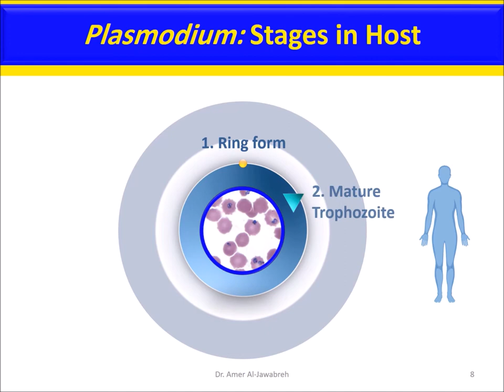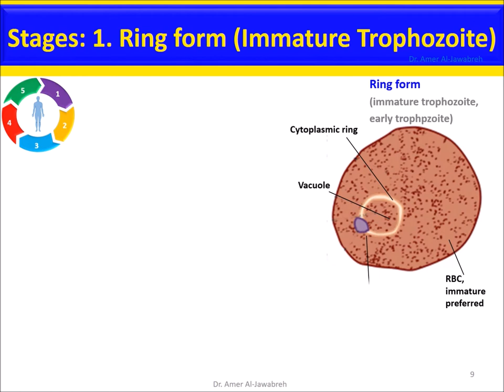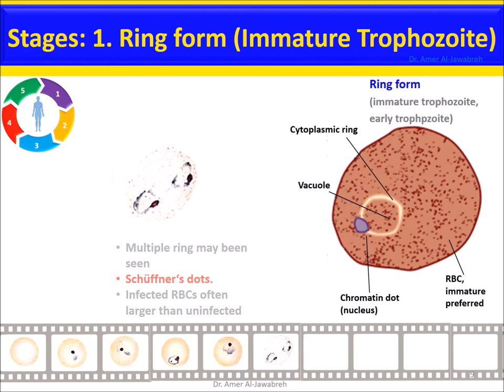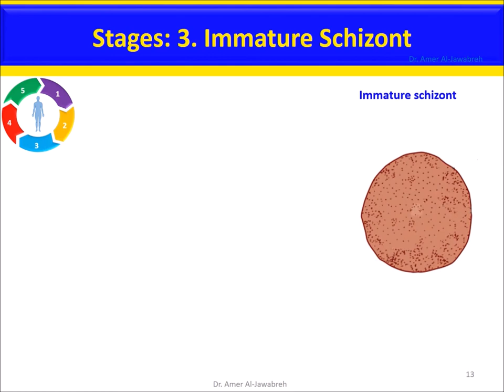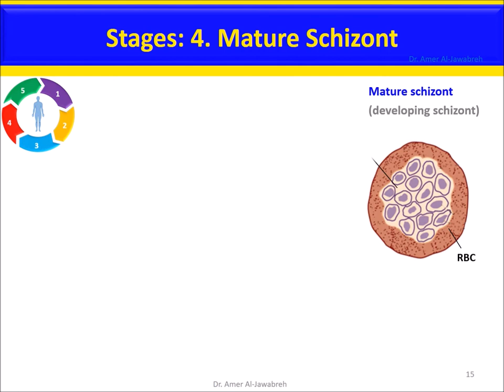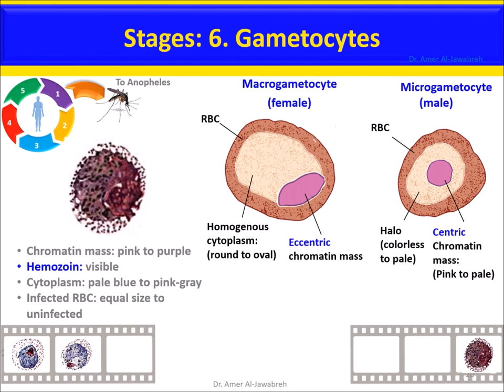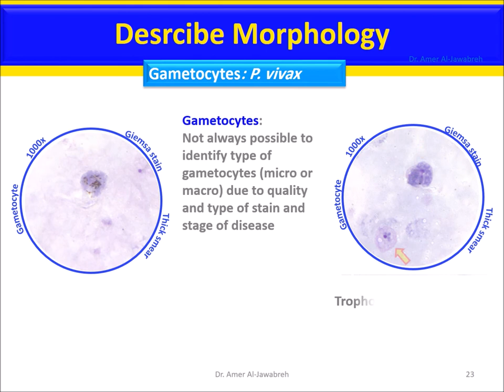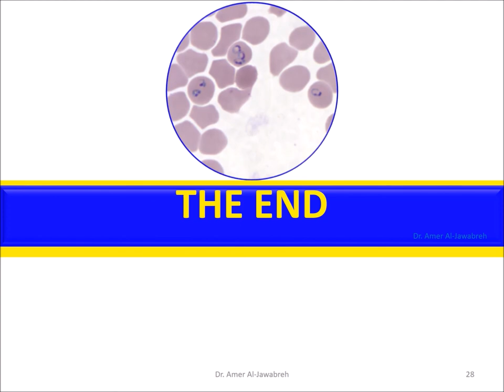Malaria-3: Plasmodium vivax stages